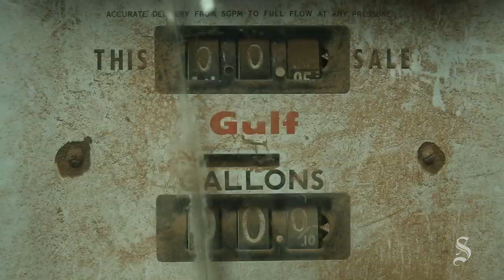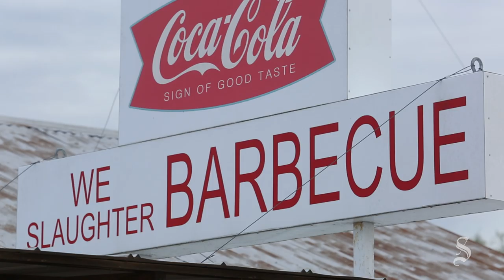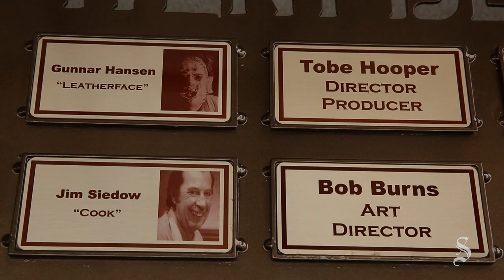‘Chain Saw’ gas station still slaughtering BBQ in Central Texas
Forty-five years after "The Texas Chain Saw Massacre" was shot on its grounds in Bastrop County outside of Austin, the Gas Station, as it is now known, continues to draw film and barbecue fans alike.